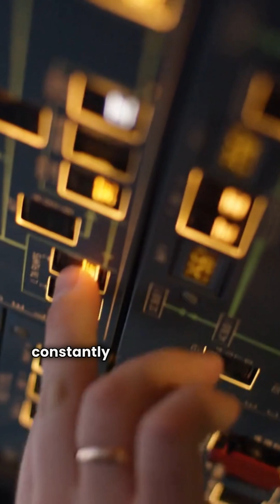Top 5 Aviation Myths Busted!!!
Top 5 Aviation Myths Busted by a Pilot!
Discover the truth about flying — turbulence, aircraft safety, and more. Perfect for frequent flyers, aviation lovers, or anyone who’s ever wondered how airplanes really work.

✅ Learn what’s real and what’s just turbulence in your mind!
📌 Watch till the end for a myth that surprises most passengers.